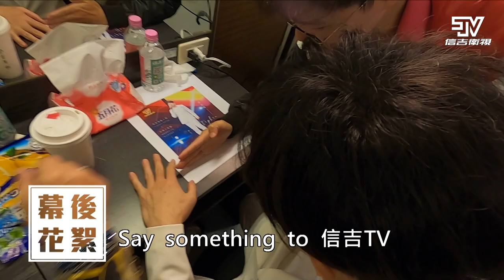『台灣大歌廳』幕後花絮EP43| 許志豪 ft.黃妃 | 信吉衛視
沈哥積極爭取角色，阿中建議與他一起演夫妻!?
第一次來信吉的"身體小豪" 許志豪 ， 被誤認為是辦桌二人組🤣🤣🤣